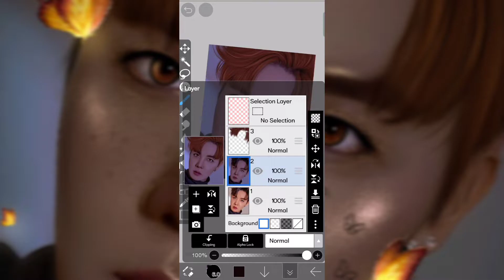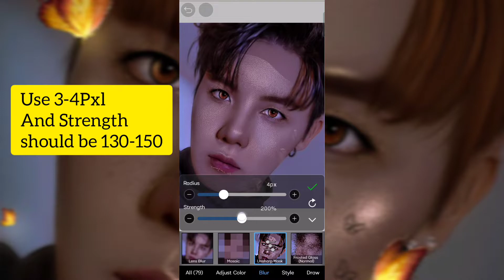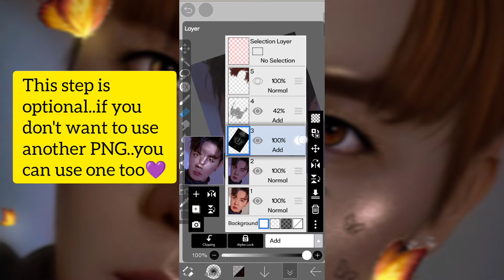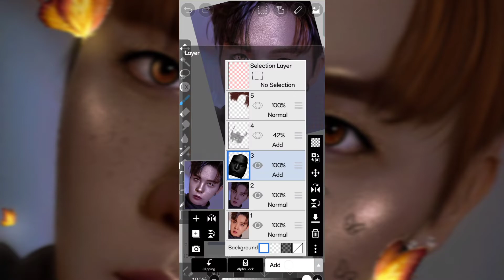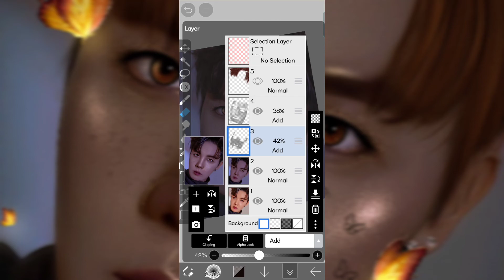How to edit skin | Ibispaint x tutorial for beginners (13) |How to edit skin details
I will teach you how to edit skin details in Ibispaint x app so watch till the end 😉
For skin texture PNG'
Simply search Skin texture PNG in Pinterest or you can find some in my Pinterest account..
You can find link in About section...

I will try to make it 🥰